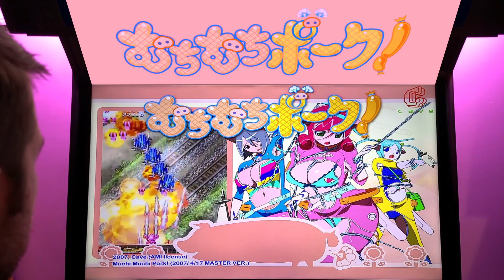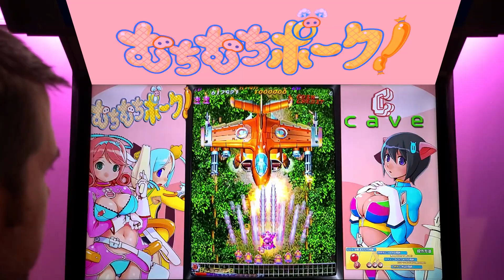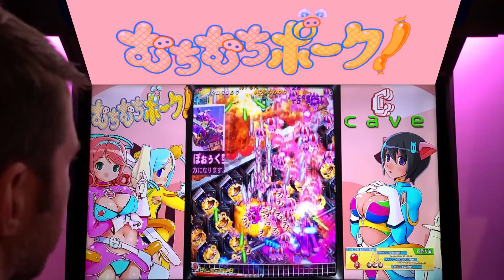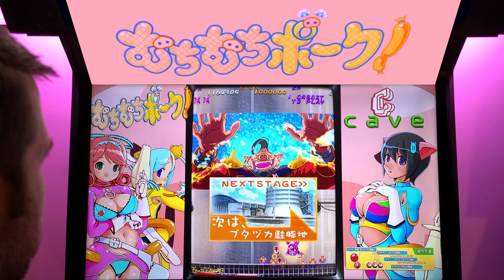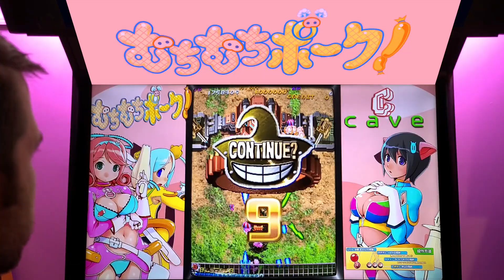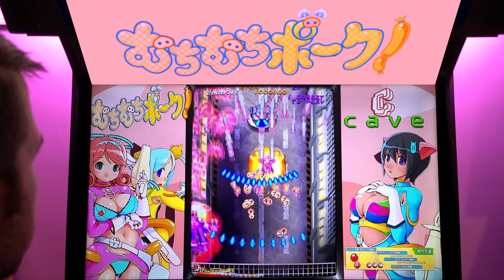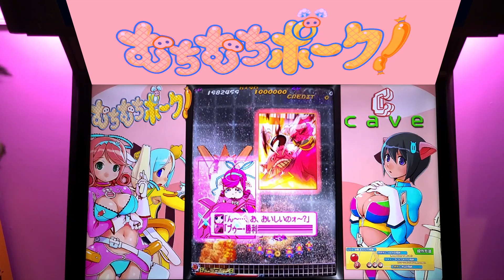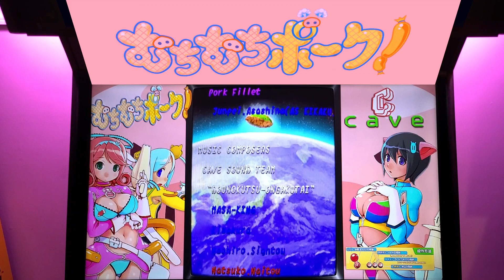Muchi Muchi Pork Arcade Cabinet MAME Playthrough w/ Hypermarquee